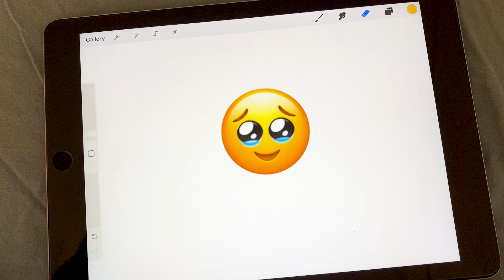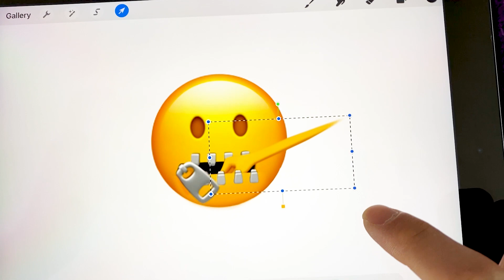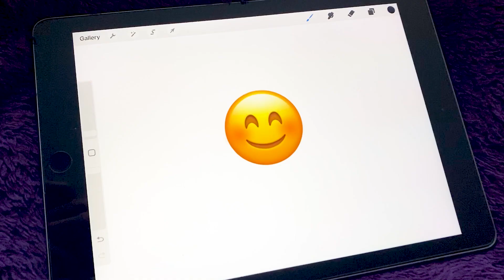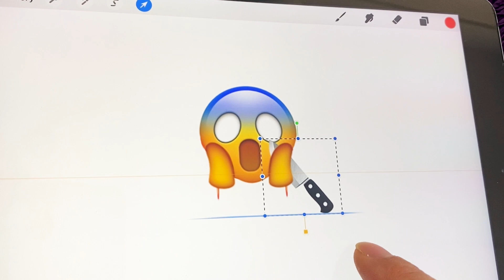Compilation scary emoji videos | Horror emoji | Watch till the end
Click if you want to see, what's inside the emoji eye | very scary emoji video | TURN UP THE VOLUME:

horror emoji
scary emoji video
devil emoji

It's a channel for editing emojis, creating new emojis, and changing colors. Most of the videos are scary emoji videos.